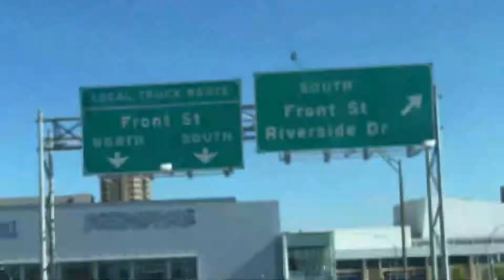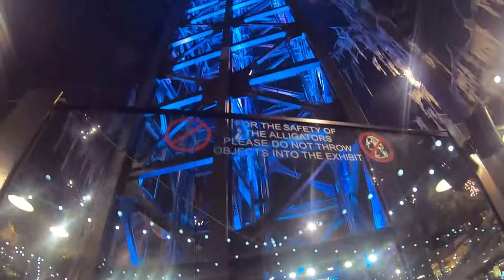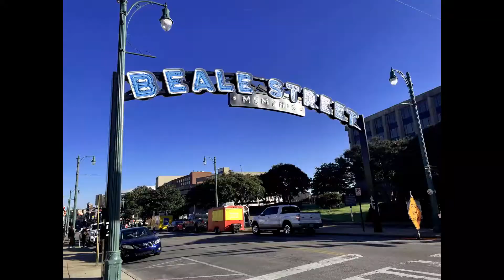We LUV Memphis!! Rv, Bus Conversion Travels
New to our channel??  We're a retired couple living and traveling in our self converted school bus.  We've been trying to travel the Mississippi River south on the Great River Road but have been having difficulties finding and staying on it.  In this video we've made it to Memphis and as always we really love Beale Street!!  Thanks for watchin!  Robin & Scott

 C:\Users\robin\Documents\Wondershare\Wondershare Filmora\Snapshot\